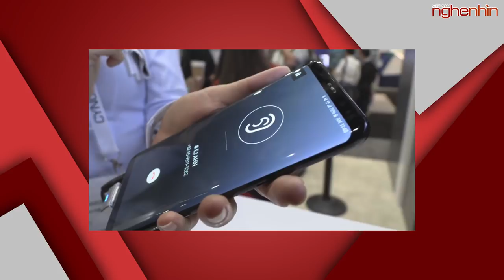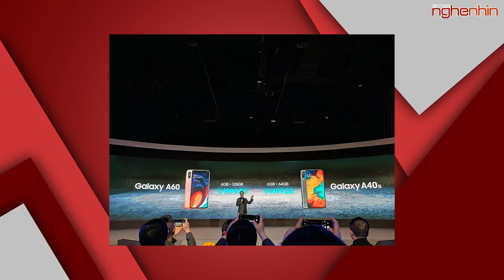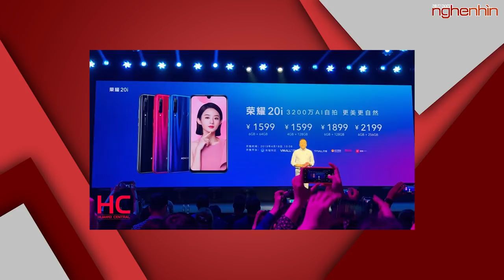GALAXY A60 chip 675, Ram 6GB, 3 camera giá 7 triệu!